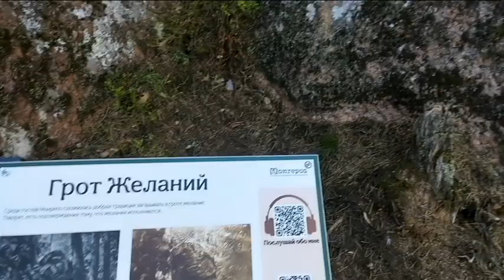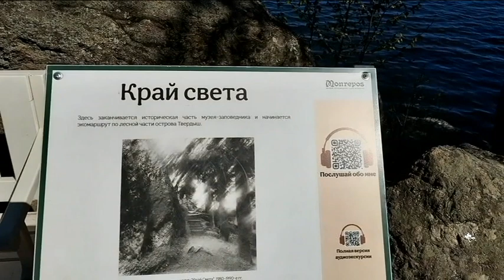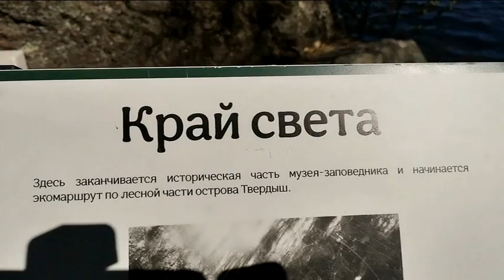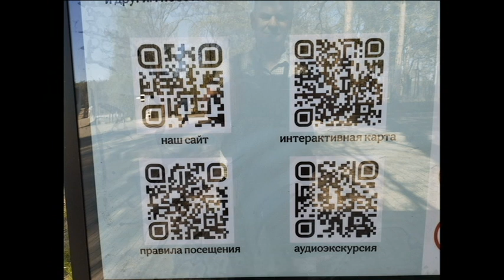Парк Монрепо в солнечный майский день 2024 г.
17 мая 2024 года выдался, на удивление, теплый и солнечный день. Из парка просто не хотелось уходить...